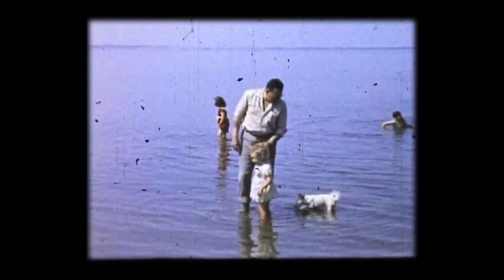The Washboard Union - Lost and Found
Official Music Video for Lost and Found by the Washboard Union